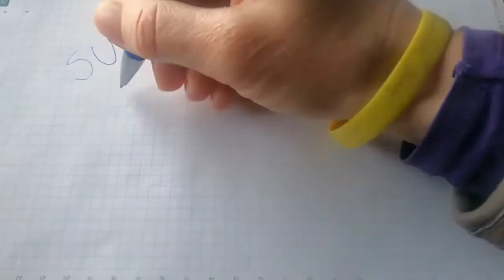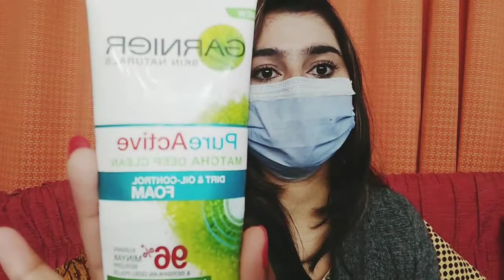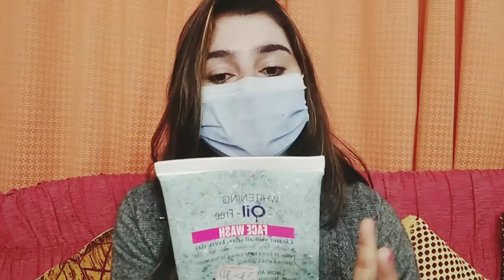winter face wash for all skin!Garnier ,derma shine,Holly wood style,ponds face wash reviews!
us video ma ap ko best face wash k bare ma btaya gya ha.pigmentation dry ,norml skin k lea best sun block k bare ma btaya gya ha.